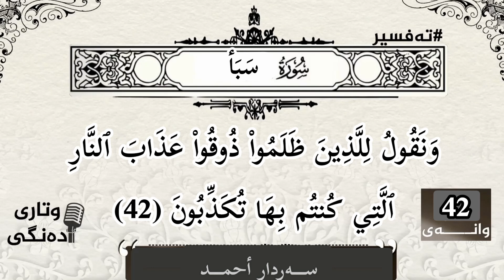تفسیر سورة سبأ ـ آیة 42 ـ حلقة 42 ـ سەردار